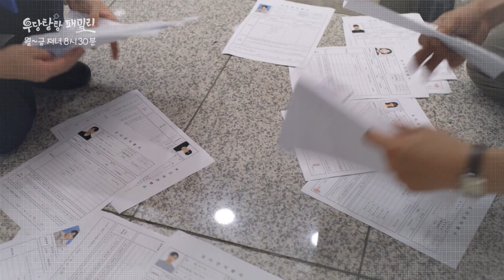[18회 예고] 뭐?! 어디서 하는 오디션? [우당탕탕 패밀리] | KBS 방송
[18회 예고] 뭐?! 어디서 하는 오디션?

✅ [우당탕탕 패밀리]는 KBS드라마, KBS Story, Wavve, KBS+에서 다시 보실 수 있습니다.